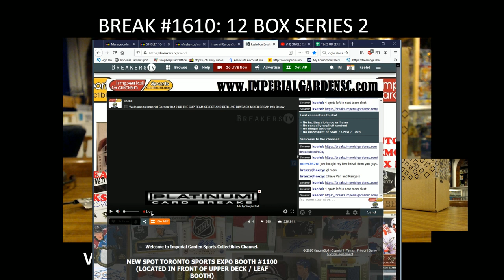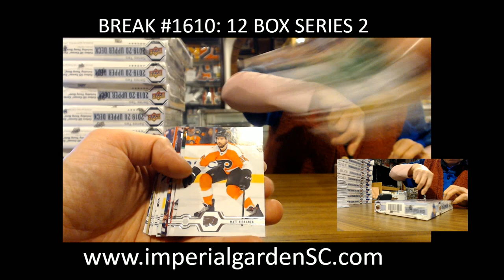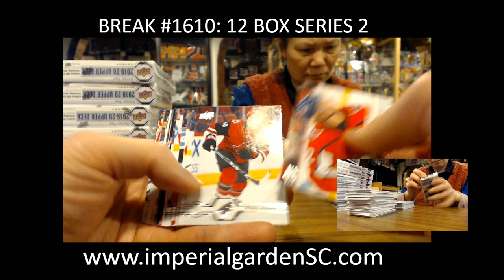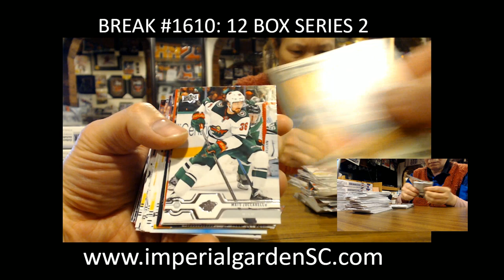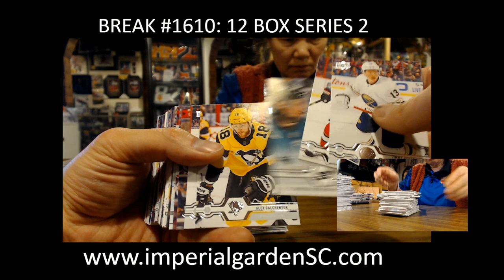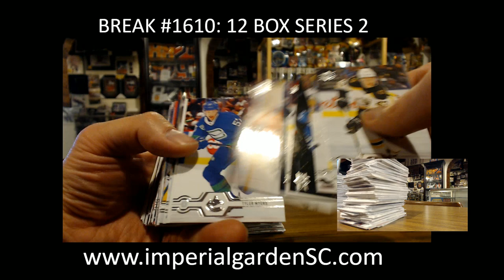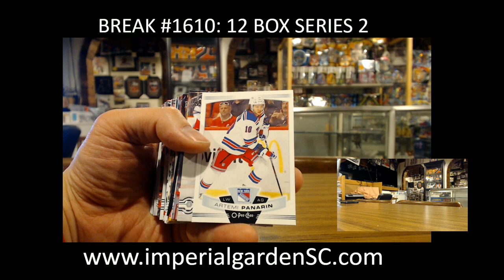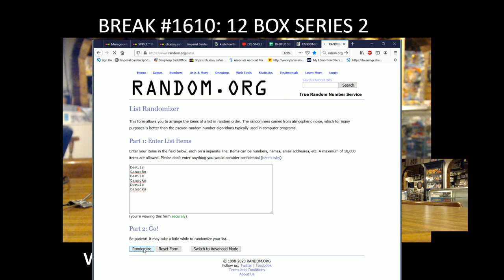CASE BREAK #1610 : 12 BOX CASE BREAK 19-20 UD SERIES 2 HOCKEY NHL